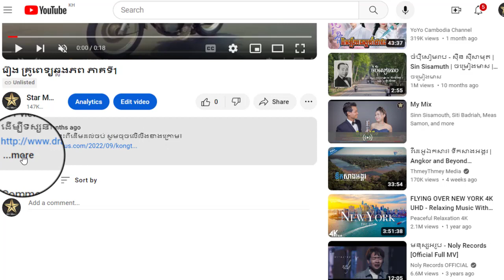រឿង គ្រូពេទ្យឆ្លងភព ភាគទី35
ដើម្បីទស្សនារឿងនេះពីដើមដល់ចប់ សូមចុចលើលីងខាងក្រោម៖

សូមអរគុណ